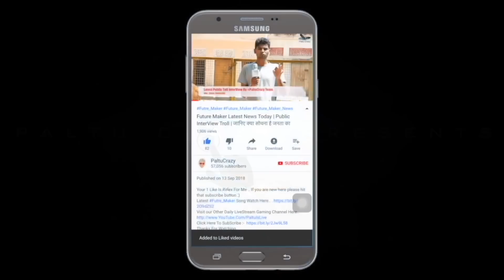She Official Trailer Reaction | Netflix Series | Aditi Pohankar, Vijay Varma | March 20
She Official Trailer | A Netflix Original Series | Aditi Pohankar, Vijay Varma | March 20

As she is sent on an undercover mission to bust an underworld gang, a constable rises above her own expectations to find power in the most unexpected ways.
Find out how in She, premiering on March 20th only on Netflix.